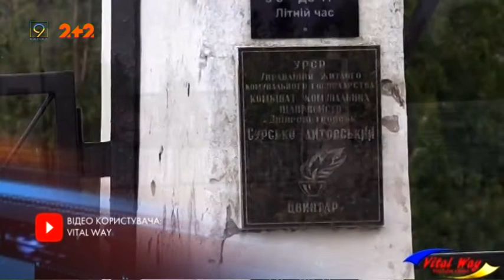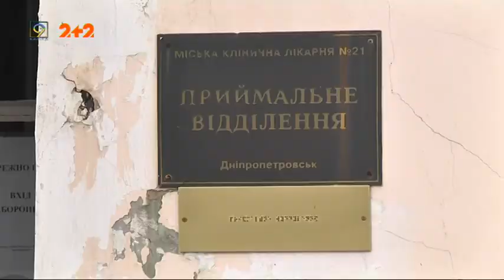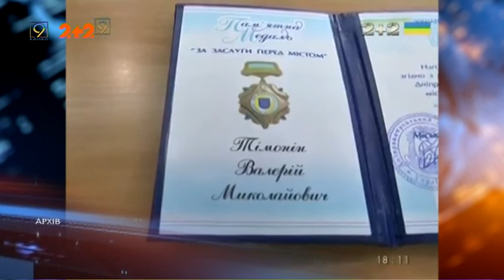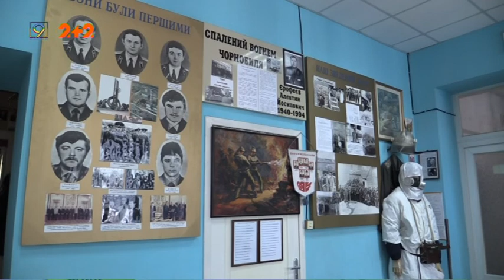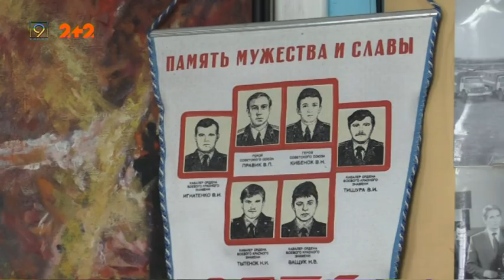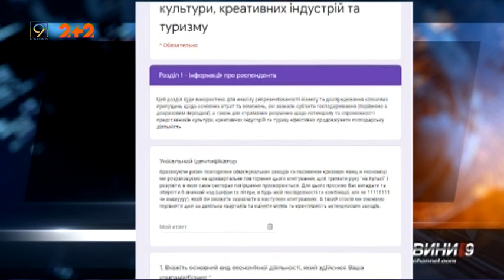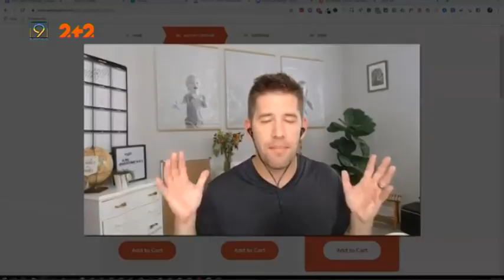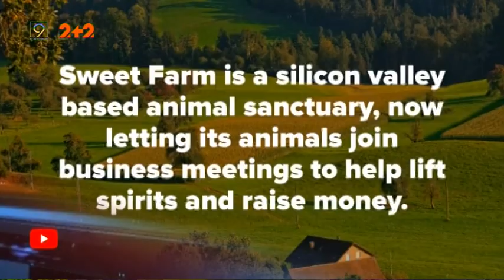Випуск новин за 27 квітня 2020 року. 9 канал, Дніпро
* Мапа локацій з підтвердженими випадками COVID-19 відтепер доступна у Дніпрі. Настільки це етично і законно?

* 34 річниця з дня аварії на чорнобильській АЕС та лісові пожежі сьогодні. Ексклюзивні матеріали на 9-му каналі.